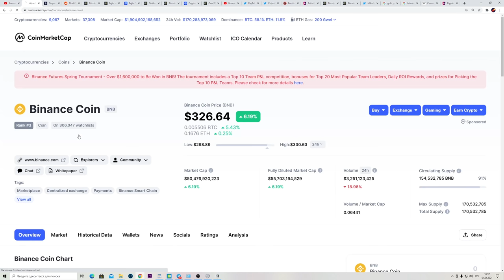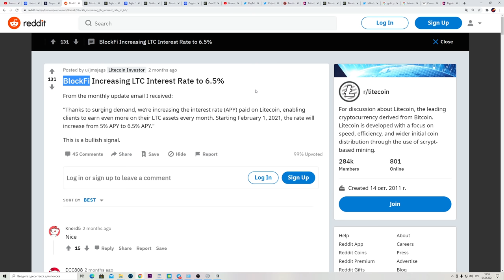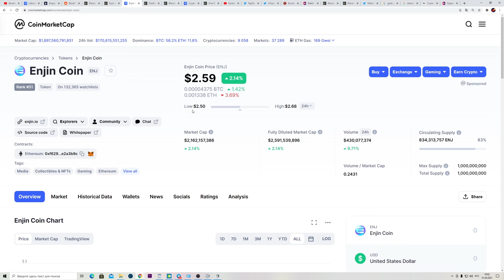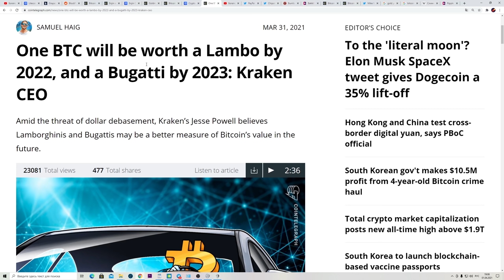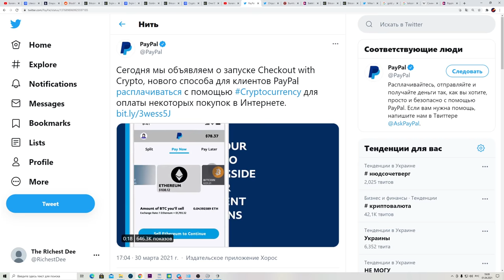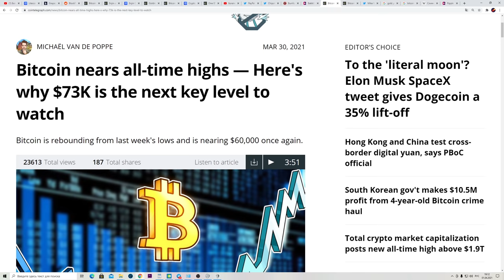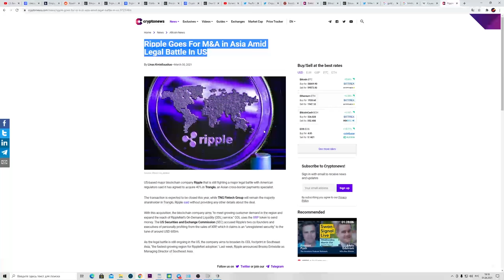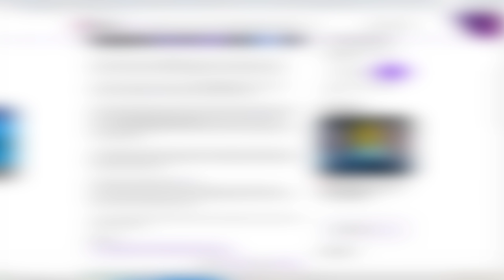Ripple Готовится Отступать!? БОЛЬШИЕ НОВОСТИ ДЛЯ БИТКОИНА! Крипта Взлетит ВО ВТОРОМ КВАРТАЛЕ 2021!